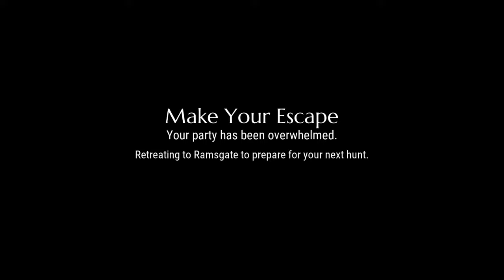Locked Behind a Quest (DAUNTLESS)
New content? not for me there isnt.